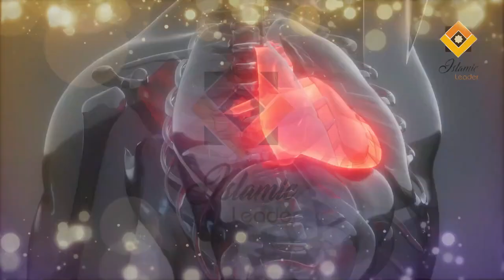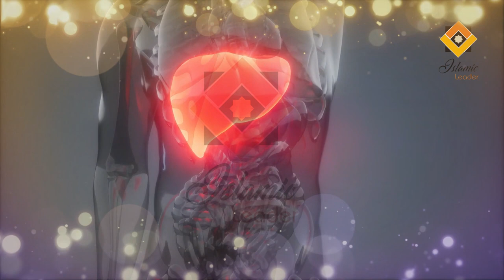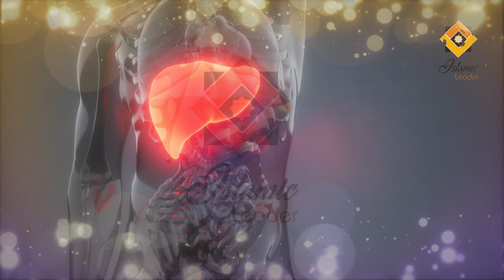Taqat K Liye 2 Danay Khaye | Jismani Kamzori Ka Ilaj | Islamic Leader